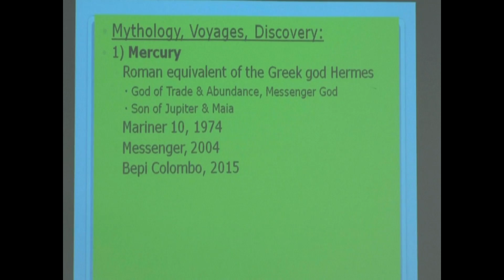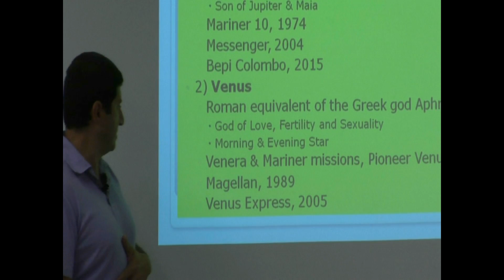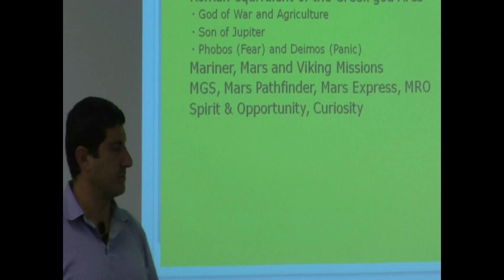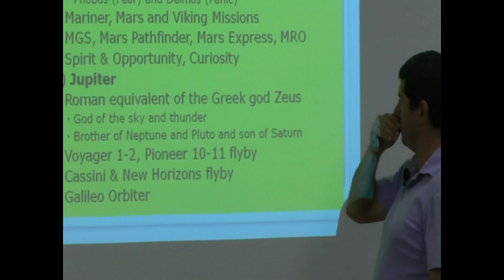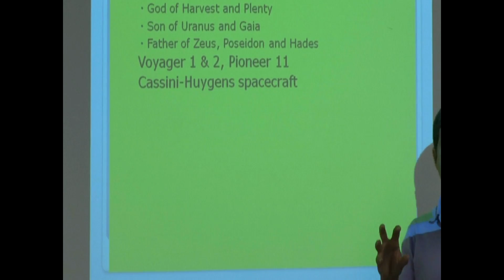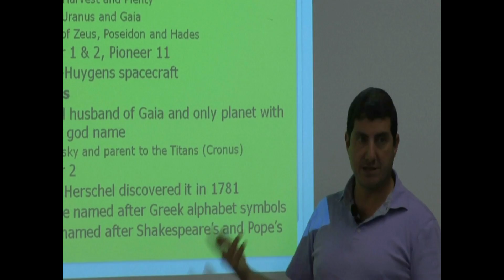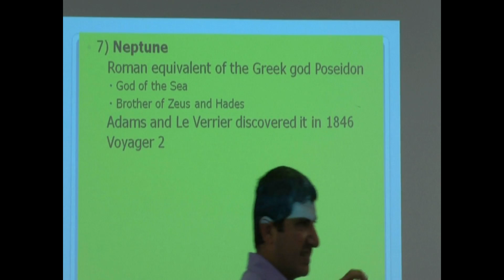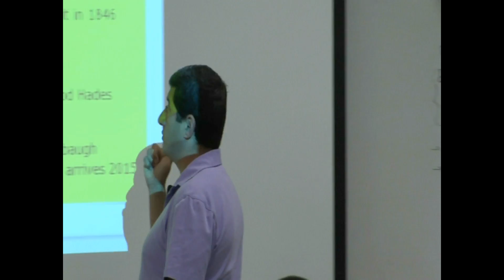Solar System Review b (Mythology, Voyages & Discovery)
This video gives an overview of the mythology of the planets as well as the primary voyages to the planets and background information about the discovery of the planets.